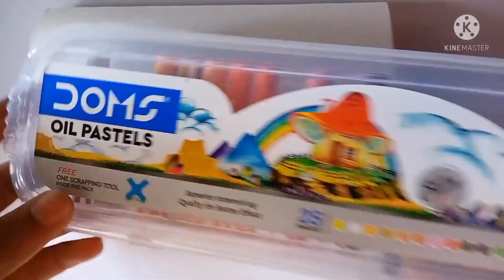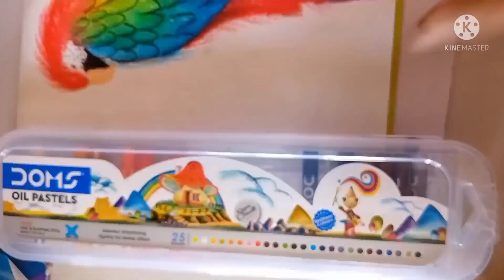how to draw a parrot step by step easy parrot drawing